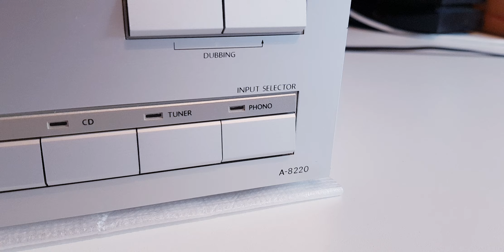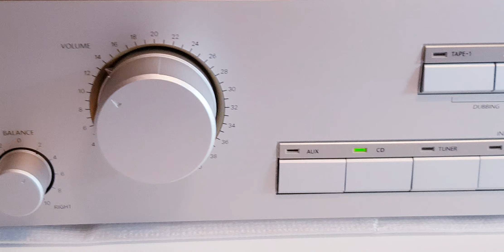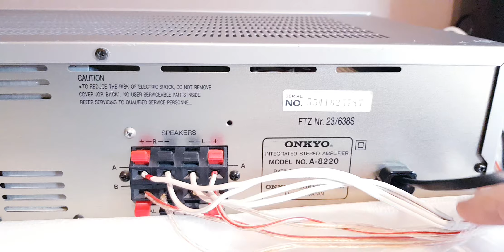Onkyo A-8220 Silver Integrated Stereo Amplifier (1985-87') sound Test after repair and maintenance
Onkyo A-8230 Amplifier

Specifications:
Manufacturer: Onkyo
    Model: A-8220
    Type: Integrated amplifier
    Years of manufacture: 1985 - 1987
    Made in: Japan
    Colors: Silver, Black
    Remote control: No
    Power consumption:
    Dimensions: 435 x 112 x 278 mm (WxHxD).
    Weight: 6.3 kg
    Original new price approx.: 398 DM
Music power:
2x 82Watt into 4 Ohm (Din)
2x 50Watt into 8 Ohm (Din)
Sine power:
2x 50Watt into 4 Ohm (Din)
2x 36Watt into 8 Ohm (Din)
Rated power:
    2x 35Watts min. effective into 8 ohms, both channels driven out,
    20 Hz to 20,000 Hz, with a total harmonic distortion of no more than 0.008%.
    Total harmonic distortion: 0.008% at rated power
    Intermodulation distortion: 0.008% at rated power
    Attenuation factor: 40 (at 8 ohms)
    Frequency response: 15 - 30,000 Hz +/- 1dB